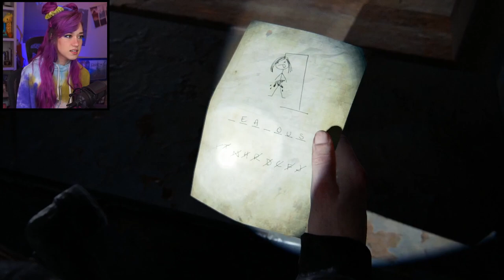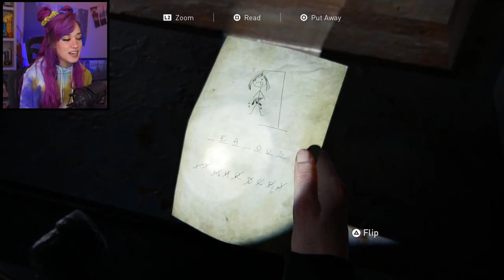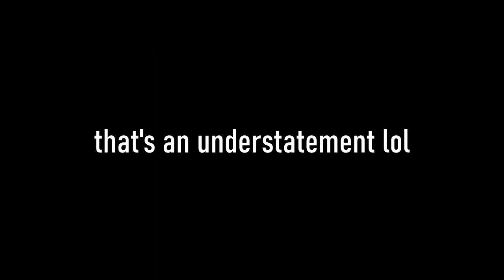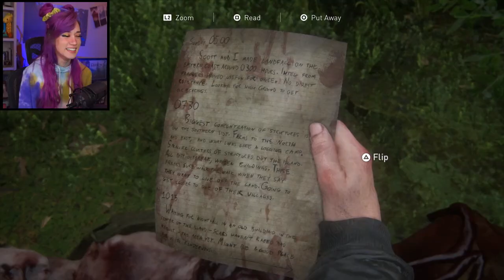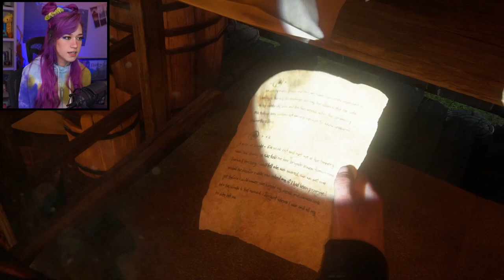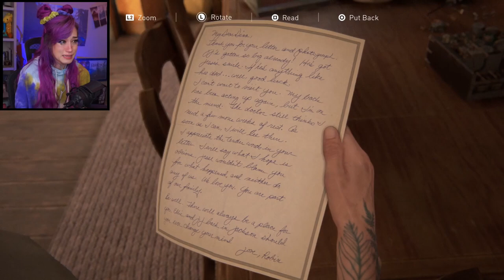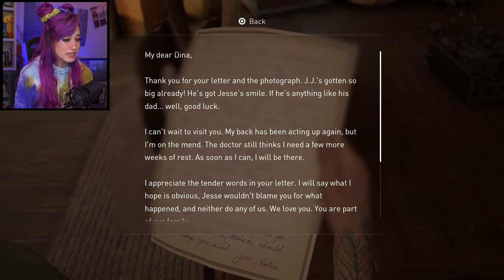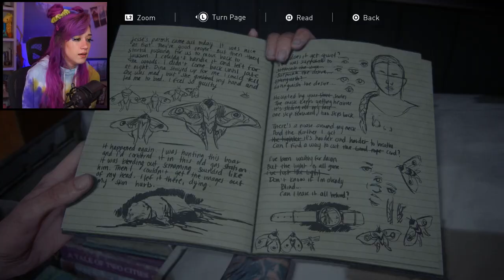this game has broken me - The Last of Us 2 Part 9 - Tofu Plays ft. 37 minutes of sobbing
In today's episode of The Last of Us Part II, we run into a stupid sniper with Manny, bond with Yara while trying to find Lev on the Island (we get very attached to her -_-) and then we run into both Seraphites and the WLF in a very stressful and horrifying showdown. We return to the Aquarium (unfortunately) and put together some of the final, devastating pieces of the story's puzzle together. At the Theater, see Ellie and Abby's stories officially collide and from that point onward, you get to see me sob for 37+ minutes (super cute, not ugly at all). We explore and interact with Ellie's new home while running into some of our favorite familiar faces (and a super adorable, chubby new-ish one!). In a flashback, we are reminded of a simpler time with more simple struggles, or at least...a lot more simple than the discussion that follows the flashback. This game is just life...pain with nice moments sprinkled throughout.

Also, a huge thank you to NukaEle for the thumbnail suggestions/help!